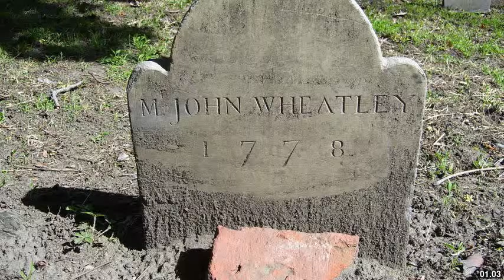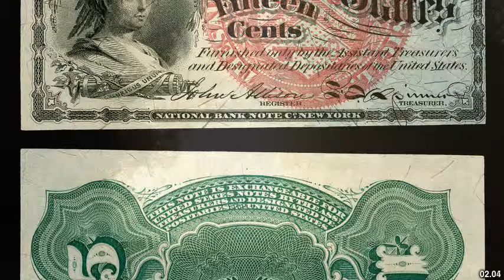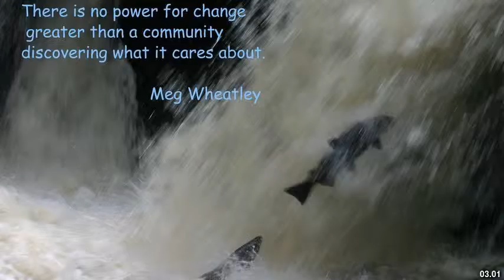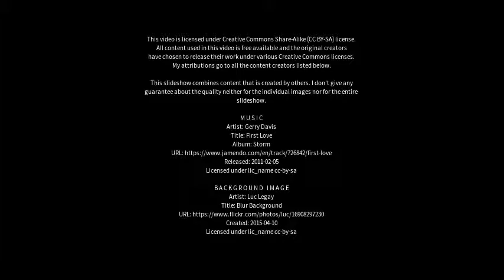Best places to visit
Best places to visit - Wheatley (United Kingdom) Best places to visit - Slideshows from all over the world - City trips, nature pictures, etc.